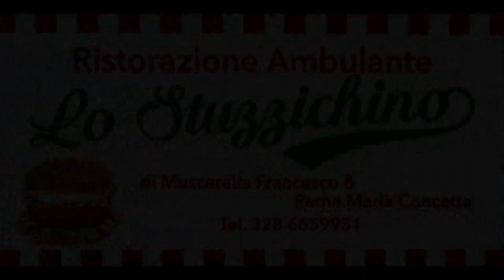Carollo Giacomo PSG 11° Slalom Delle Fonti Scillato HD